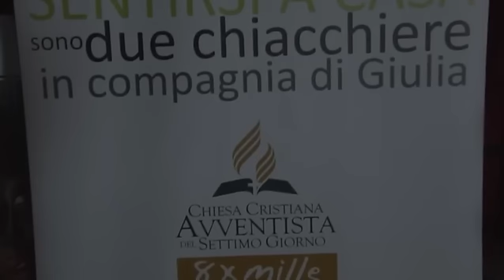Assemblea 2014 -3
Video news dell'Assemblea Amministrativa di Montesilvano. 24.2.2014: Giornata 2